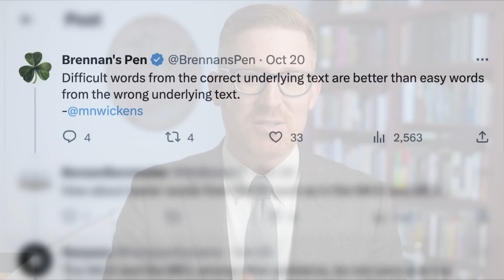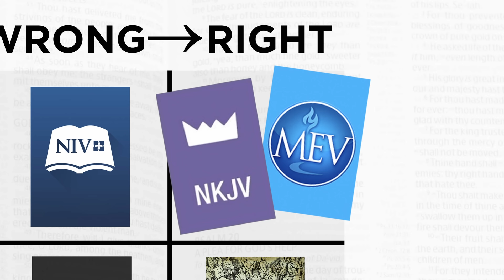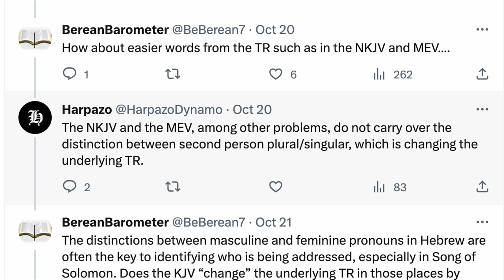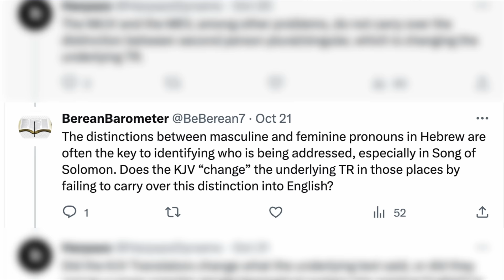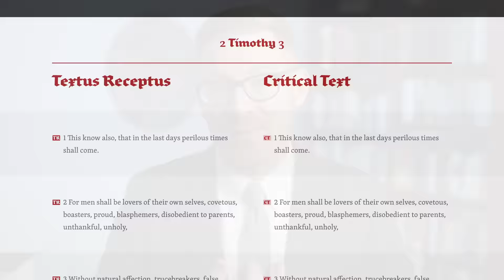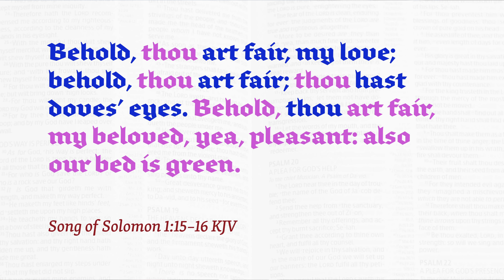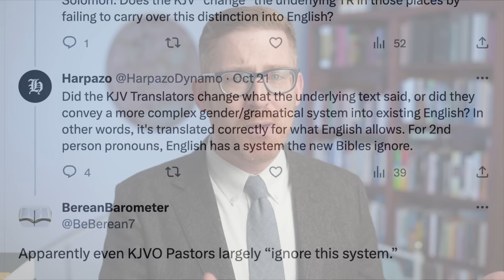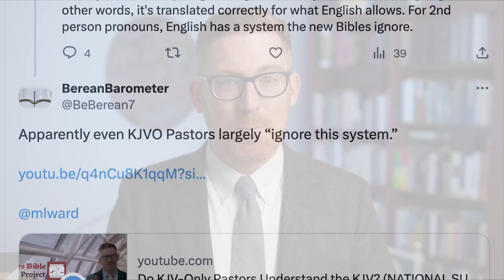Does the NKJV Change the TR? A Twitter Saga!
👏 Many thanks to Jonathan Burris of @pastorburris for editing this video as a volunteer support to my little ministry!